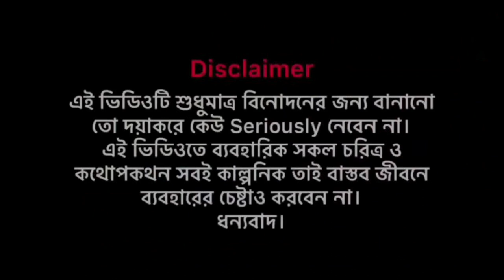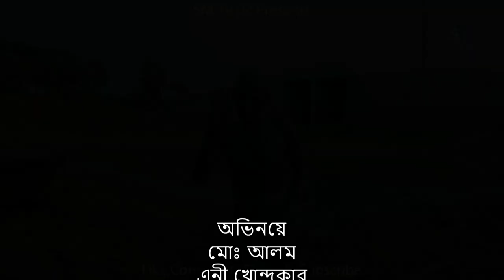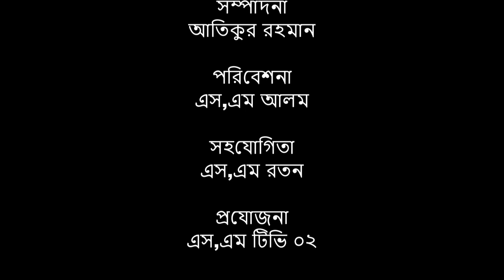Bangla Natok | সুদ-খোরের জালা |Sudhkhor | New Natok ! এনি খন্দকার comedy video natok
Bangla Natok | সুদখোর জালা | Sudhkhor jala | New Natok ! Bangla comedy faney natok entertainment । SM Sohag। Md alo|M New bangl natok 2024 @smtv02. bengali comedy, funny Video 2024

SM TV02
Keyboard
sudkhor video,
sudkhor natok,
d.sudhakar,
d sudhakar minister,
d sudhakar mla hiriyur,
d sudhakar mla

2024
😍😍🤩🤩👉Bangla Natok | সুদ-খোরের জালা |Sudhkhor | New Natok ! এনি খন্দকার comedy video natok @smtv02.! Bangla comedy faney natok entertainment । SM Sohag। Md alom | New bangl natok 2024 @smtv02. Comedy Natok, baba Ami ,bengali comedy, funny Video 2024

brings to you New Bangla Natok "” To watch the latest Bangla Natok, Bangla Telefilm,  Bangla Drama Serial, Bangla Music Video.

/ SM TV02 2024

Drama Name : Protibondhi Vata
Cast : Mamun Molla, SM Sohag, MD Alam & Ibrahim
Director : SM Sohag
Chief Asistant Director : MD ALOM
D.O.P : MD Raton
Edit & Color : Md Atiqur Rahman
Executive Prodiucer : SM Sohag
Producer :SM TV02  Production
Publisher : SM TV02

বিশেষ সতর্কীকরণ : এই চ্যানেলের(এস এম) ( টিভি ০২) কোন ভিডিও অনুমতি ছাড়া অন্য কোন চ্যানেলে আপলোড করা কপিরাইট আইনের লঙ্ঘন । আমাদের কোন ভিডিও অন্য কোন চ্যানেলে পাওয়া গেলে কপিরাইট নিয়ম অনুসারে ব্যবস্থা নেয়া হবে

* ANTI-PIRACY WARNING *
This content is Copyright to SM TV02. Legal action will be taken against those who violate the copyright of the following material presented!

Director SM Sohag phone number/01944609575